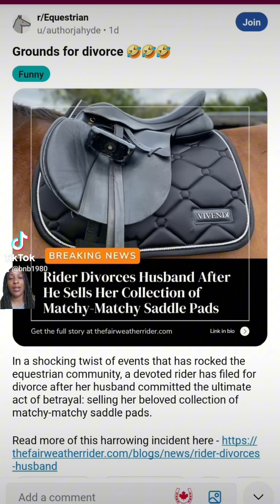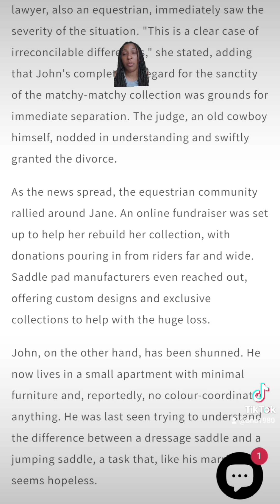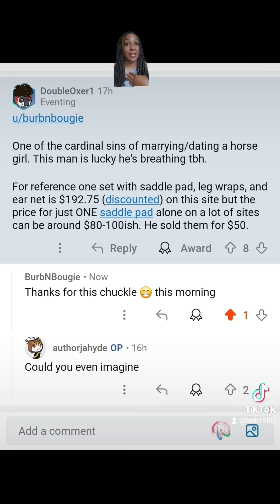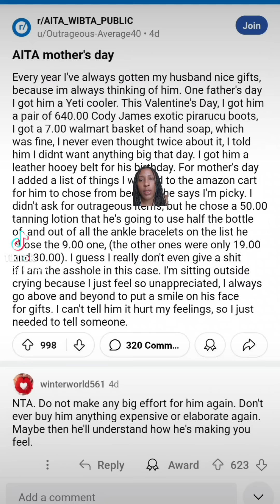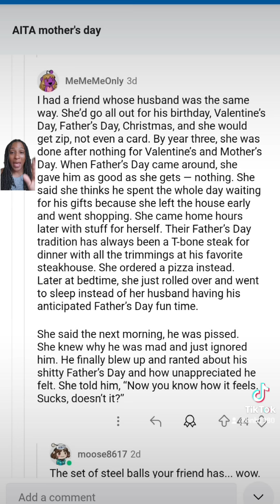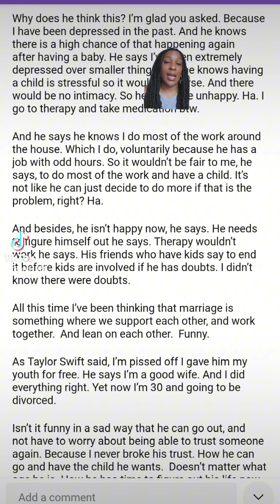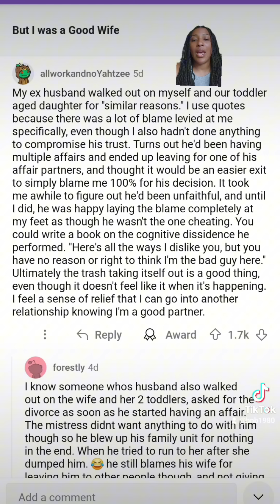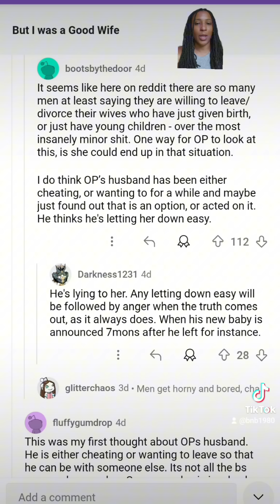3 Things: Grounds for divorce, Match energy on Father's Day, She was a good wife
Grounds for divorce in the Equestrian 🐎 subreddit.

"AITA Mother's Day. Ladies, match energy!"

"But I was a good wife"